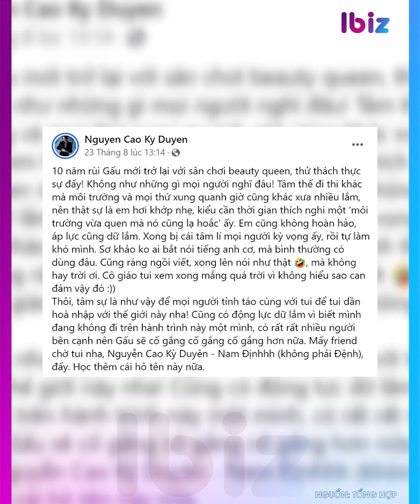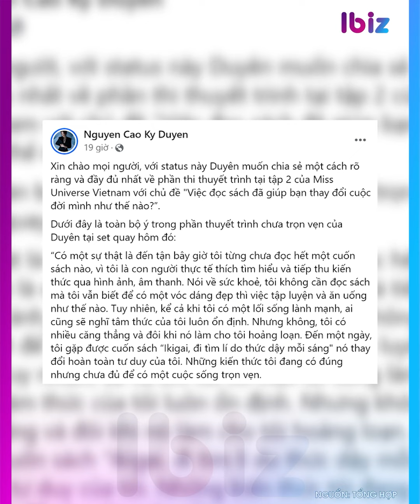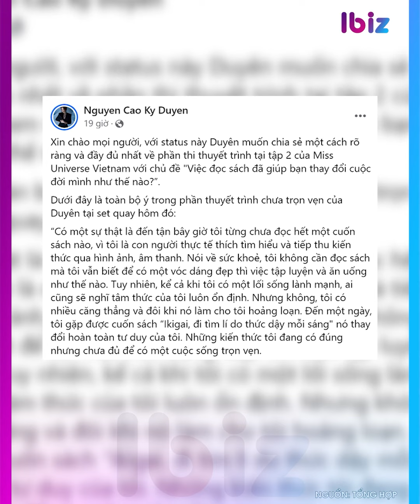Cường Đô La - Đàm Thu Trang ra sao sau hơn 1 tháng gặp 'biến'? | Ibiz